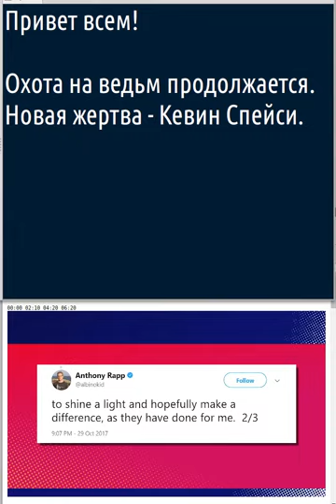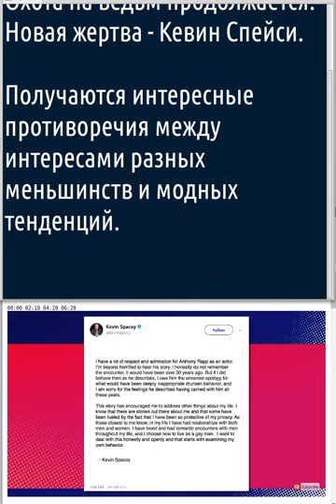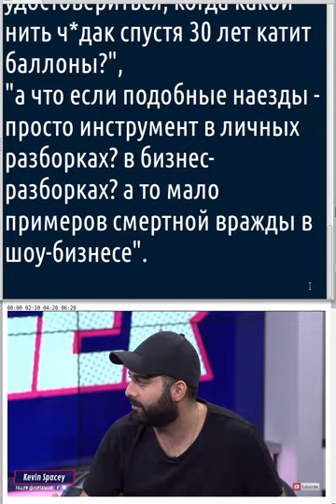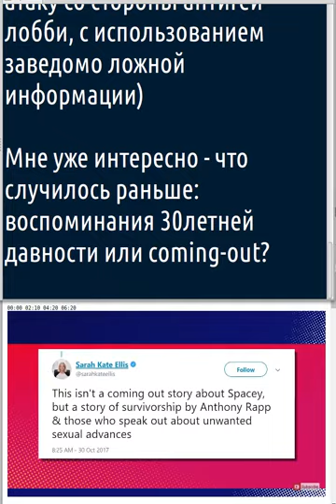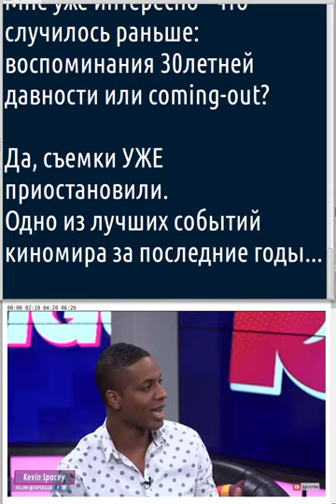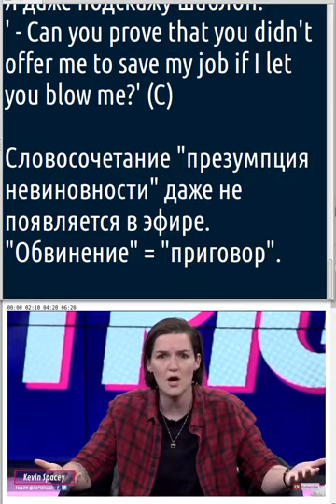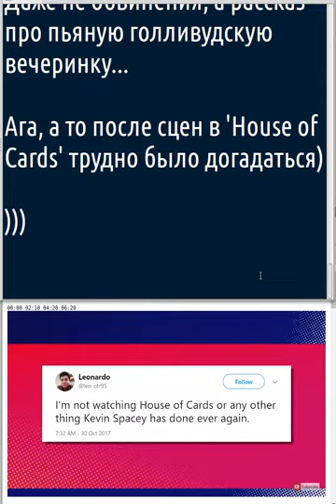Мининовости#002 - открыта охота на Кевина Спейси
Второй выпуск, с учетом прошлых недочетов, продолжаю развивать формат.